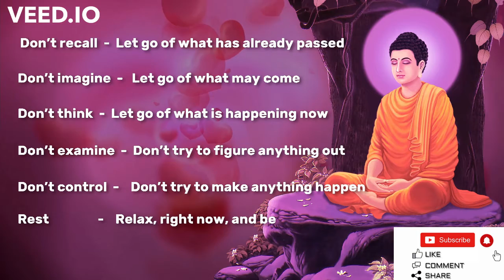(No Copyright)World best relaxing music,Morning relaxing music, Meditation Music,Sleep Music,Kids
(No Copyright)World best relaxing music,Morning relaxing music, Meditation Music,Sleep Music,Kids Music
World's Nature
You can use this video for your channel but please don't forget to give credit, just copy and paste below text.